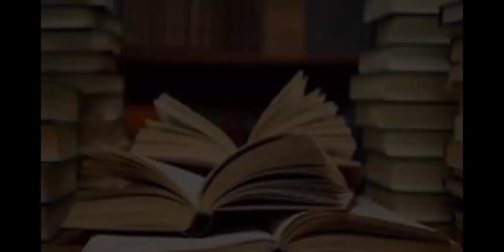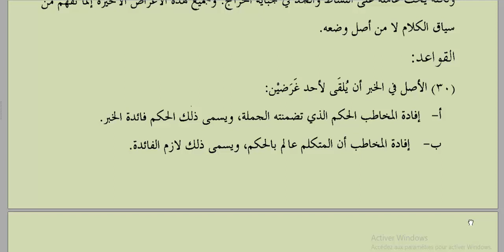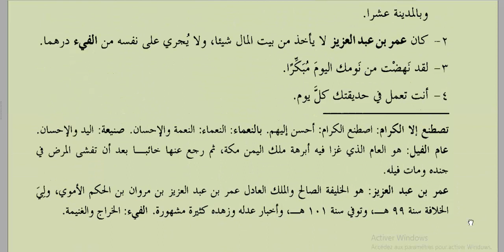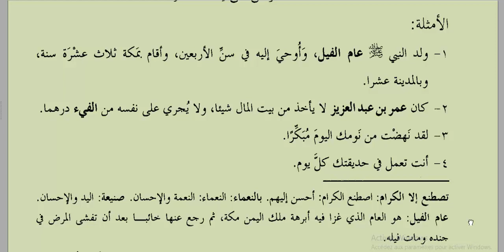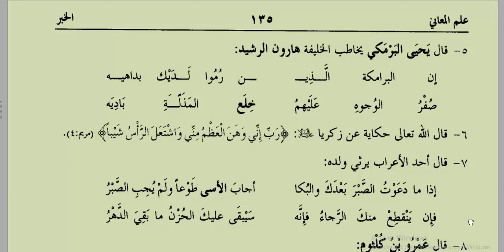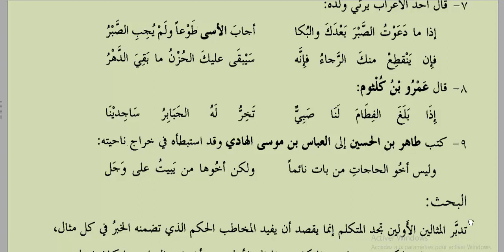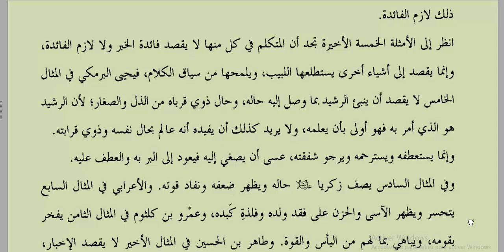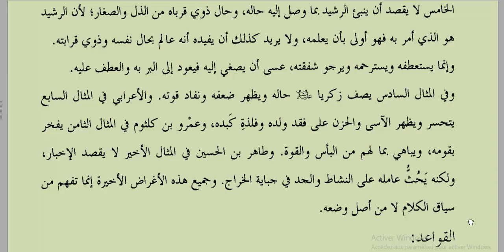الغرض من إلقاء الخبر // من كتاب البلاغة الوضحة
يوضح لك هذا الفيديو - أخي المشاهد - الغرض من إلقاء الخبر و أن الأصل في إلقاءه الفائدة أو لازمها وقد يخرج عن هذا الأصل لأغراض يوضحها السياق كالاسترحام مثلا.
ـ